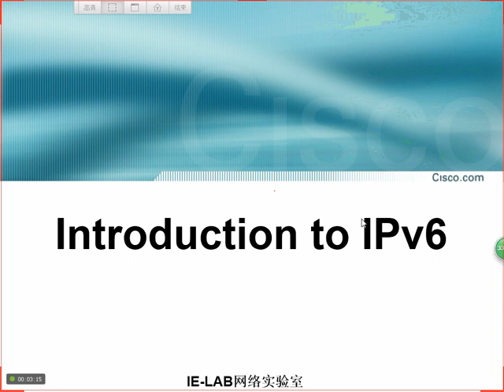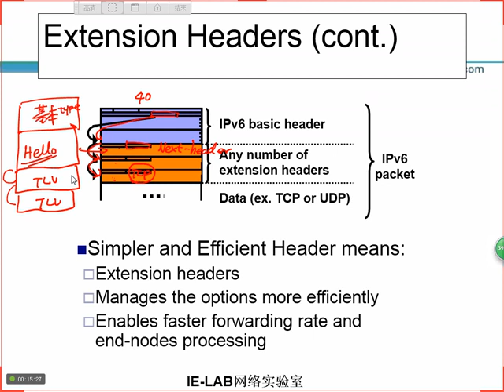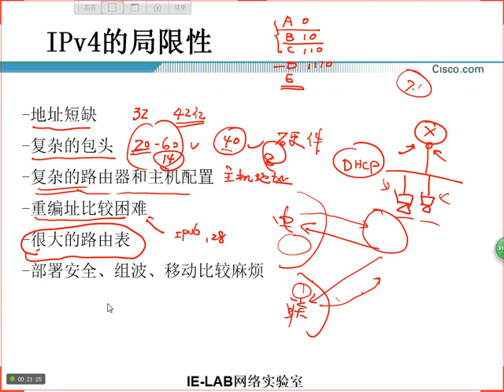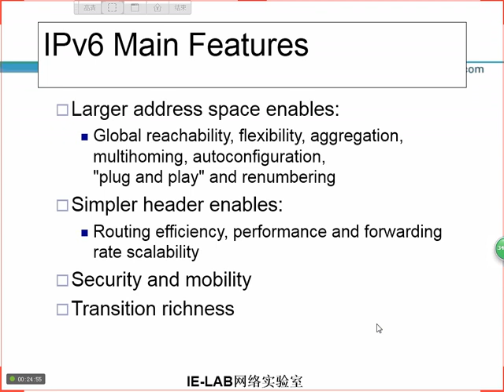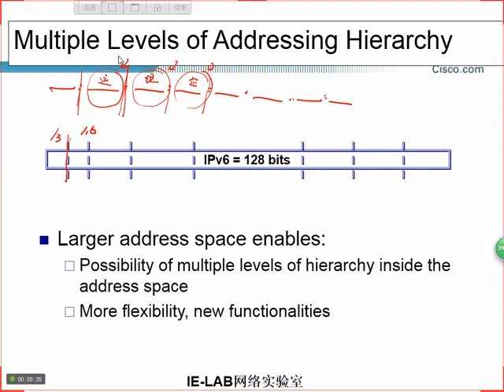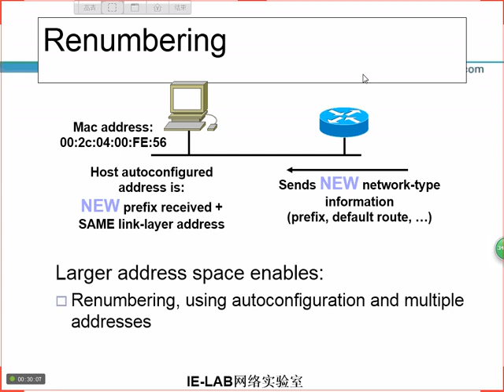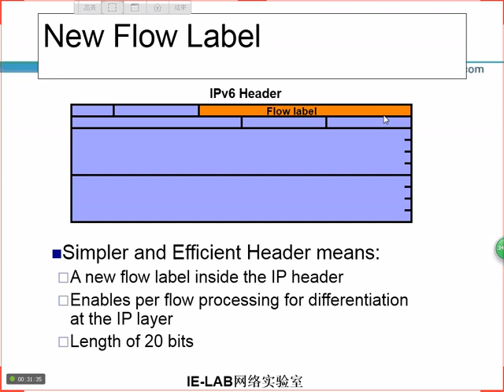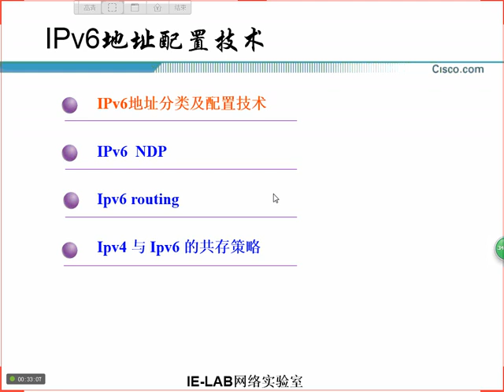第1节：IPv6的驱动力